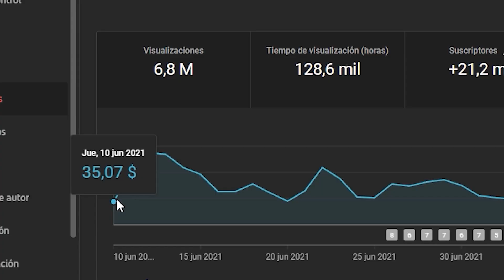HABLO DE MI FETICH*S CON MI MADRE | PODCAST SUBTITULADO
En el podcast subtitulado, habla de su relación con su madre.